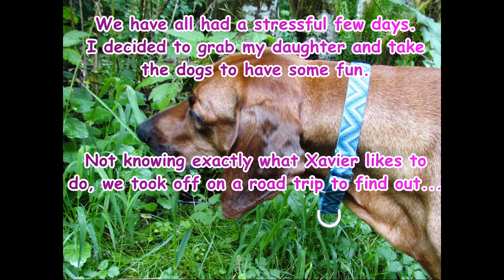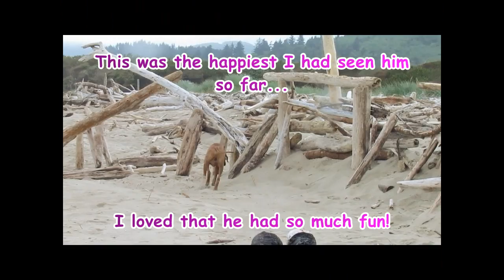Xavier update #1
Xavier takes a road trip to the mountains and the beach :)